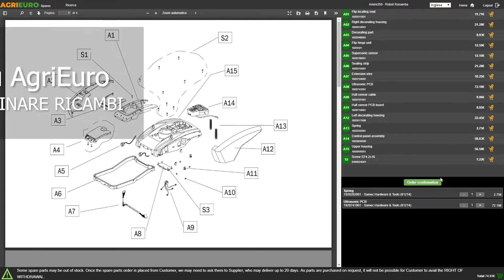Scavapatate Bomet URSA per trattore: montaggio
Come montare Scavapatate Bomet URSA per trattore? Ecco un Video di Montaggio e Funzionamento realizzato direttamente da noi!

Lo scavapatate Bomet URSA (con scarico posteriore) può essere montato su tratto dotati di sistema di sospensione a tre punti di prima categoria.

La macchina è costituita da un vomere vibrante con profondità di scavo regolabile che trasferisce le patate e terra sulla tramoggia vibrante setacciando le patate del terreno. La profondità di scavo è regolata dalle ruote di supporto posteriori.

L'intensità di setacciatura può essere aumentata regolando l'inclinazione della tramoggia di setacciatura. Tutti gli elementi vibranti sono azionati da un meccanismo a manovella azionato dall'albero della presa di forza del trattore.

Gli assi del vomere e della tramoggia vagliante sono dotati di boccole in gomma - simerblock che consentono la stabilità della macchina durante il funzionamento. Le sue ridotte dimensioni consento di utlizzare la macchina su piccoli appezzamenti, zone pianeggianti e collinari.